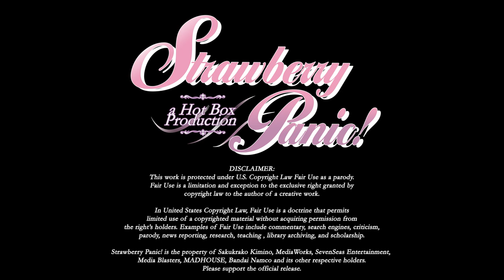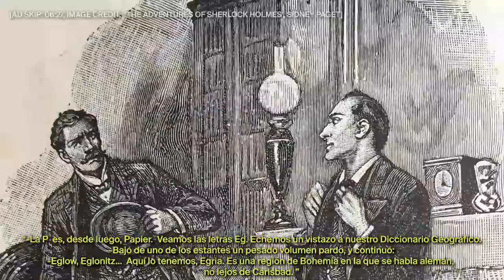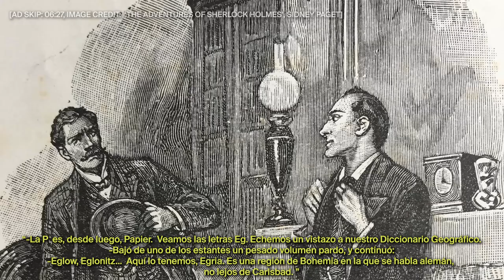Strawberry Panic! Episode 1 "Cherry Blossom Hill" - ENGLISH FANDUB (Part 4)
Strawberry Panic! is a series written by Sakurako Kimino, that follows the relationships of Nagisa Aoi and several other girls attending the all-girls schools on Astraea Hill.

As of the publishing of this video, no official English dub exists for Strawberry Panic! So, I decided to make my own. This dub will be used for an upcoming episode of my review series: 'A Horrible Review', and contains multiple "ads" to keep it transformative.

CAST:
* Assistant Producer - Stella

All rights to Strawberry Panic! belong to Sakurako Kimino and its respective holders.